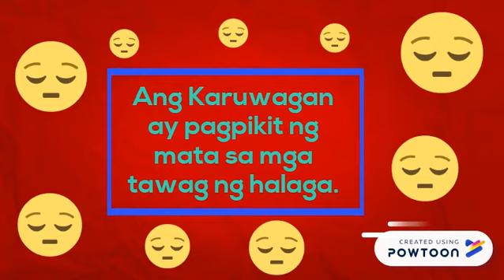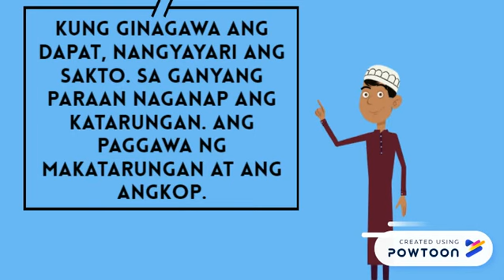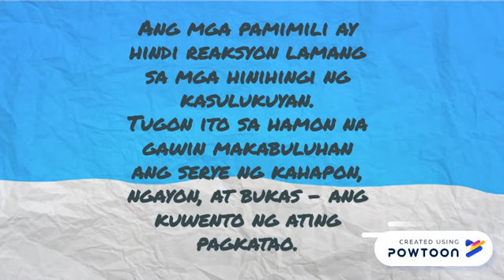ESP 10 MODYUL 9 (First)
cnhs G10 BATCH 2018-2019 from Joan Balos , Kathleen Ladra